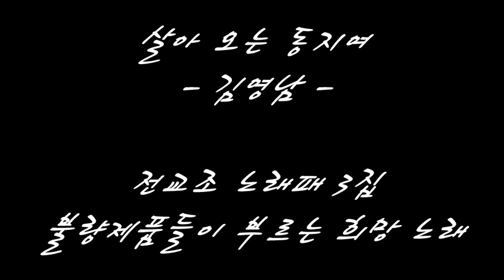살아 오는 동지여 / 김영남